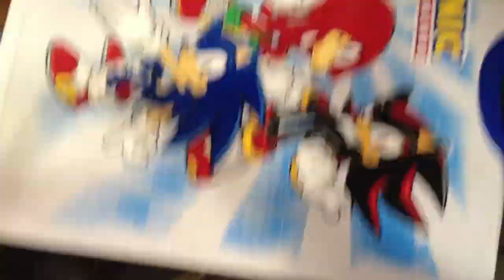Sonic the Hedgehog 11 color screenprint on manual press.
Printed by Victor Alonso, Temecula, CA

Watch as a custom t-shirt gets screen printed on a manual press.